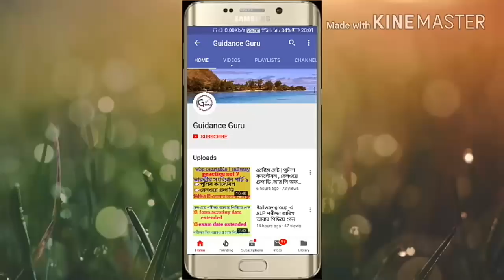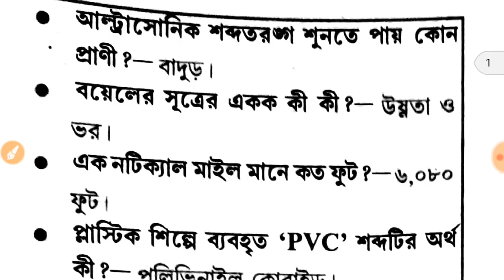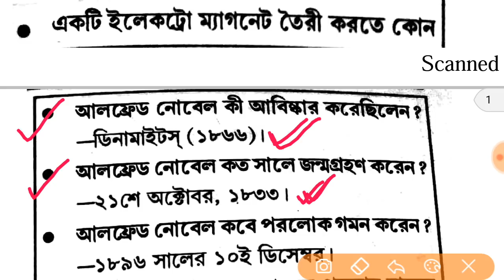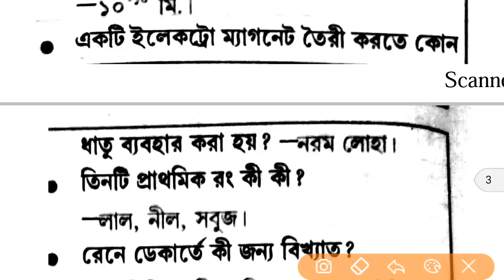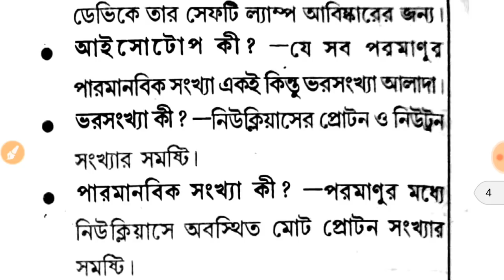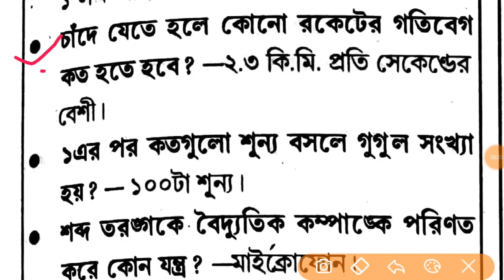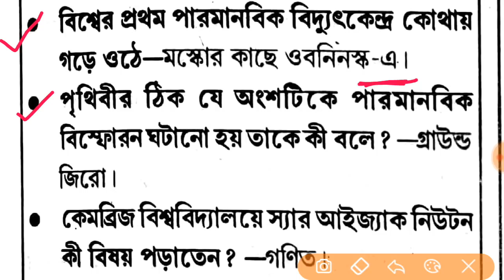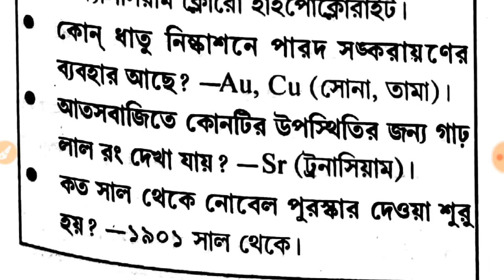General science question mcq for all competetive exam || group d | constable | postman | fireman